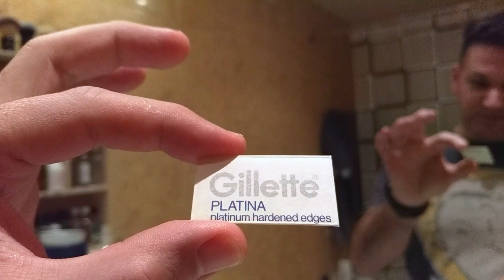Frog Shaving bowl - and All Portuguese Shaving Products Review and Sotd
The Black Frog House shaving bowl is a limited edition with only 25 pieces!

All shaving bowls are numbered, and they are done with love, one by one! For the best shaving experience!

Other products in the video:

Semogue 2000
Couto shaving Cream
Lavanda Shaving Cream
Gillette Platina (vintage portuguese blade)
Gillette Slim Adjs.
444 ASB

Obrigado !